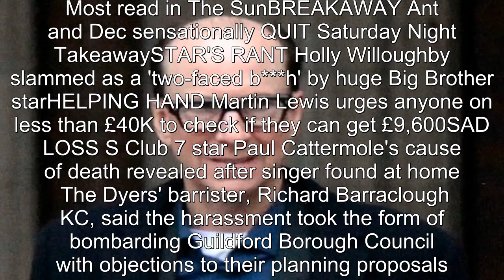Our lives have been ruined by neighbour 'gang' - we've sued for £1.3m